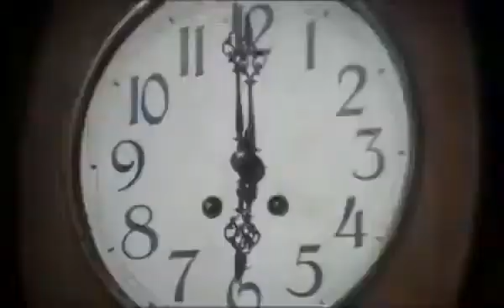🎬 O RETORNO DE CLINT - O ESTRANHO💠 KLAUS KINSKI/GEORGE MARTIN | FAROESTE | DUBLADO💠cinematic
O CANAL NÃO É MONETIZADO. ME APOIE NA VAKINHA E RECEBA O MEU E-BOOK DE SUCESSO

SINOPSE:
“O Retorno de Clint, O Estranho" de Alfonso Balcazar, é um Espaguete Western em seus melhores detalhes, mas com uma história normalmente encontrada nos Westerns americanos,onde o mocinho representando o bem luta contra o personagem que representa o mal. O filme trás o grande Klaus Kinski, em uma performance excepcional, além de músicas compostas por Ennio Morriconi. No filme, Clint, George Martin é o típico mocinho que tenta retornar ao convívio familiar após passar cinco anos vivendo a margem da lei. Cinco anos, após matar o assassino de seu irmão, Clint retorna para sua cidade, a qual encontra aterrorizada por uma gangue de criminosos inescrupulosos que querem roubar as terras dos pequenos e pobres fazendeiros. Além disso, um misterioso caçador de recompensa chamado Scott (Kisnki), tem seguido Clint em busca da recompensa por sua cabeça, e nesse cenário perfeito muitas balas vao voar...

TÍTULO ORIGINAL: Il ritorno di Clint il solitario ANO: 1972

ELENCO: George Martin, Marina Malfatti, Klaus Kinski, Daniel Martín, Luis Induni, Mara Krupp, Fernando Sancho...

Prepare-se para rir alto com vídeos de Comédia que farão você cuspir o café, e depois mergulhar em análises tão profundas
sobre FILMEs que você vai se sentir parte da equipe de produção.
Para os que amam Esportes, mergulharemos neste setor com afinco. E, para os curiosos de plantão, descobriremos as CURIOSIDADES TOPs mais malucas que o mundo tem a oferecer.

GANHE MUITO DINHEIRO TRABALHANDO EM CASA.

Dicas de Orientações Profissionais com Cursos de Bolos, Chocolates, Unhas, sobrancelhas, emagrecimento e Livros